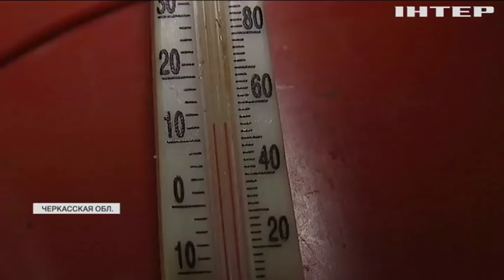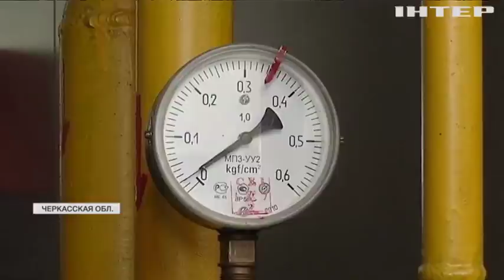Целые города остаются без отопления из-за долгов и изношенных сетей